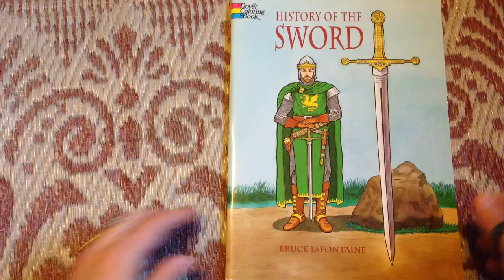History of the Sword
The Coloring Club pages through History of the Sword published by Dover